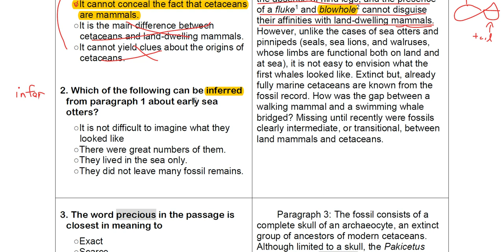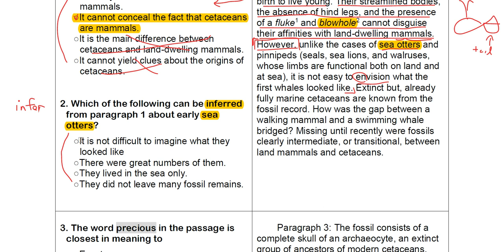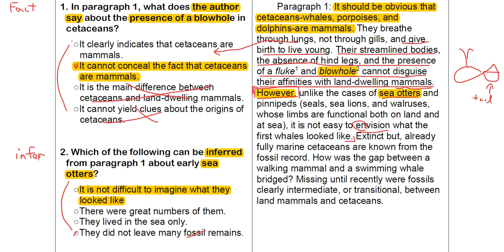TOEFL iBT Reading 기출 02-1 2번 해설